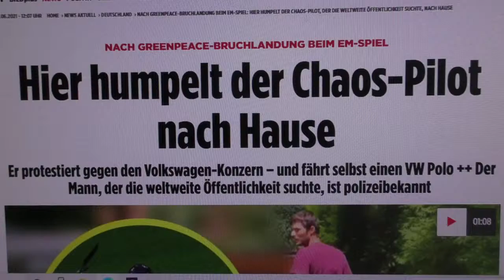Der unglaubwürdige Greenpeace Trottel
supermodelmusicman

Hansmagiefix ist ein Kanal zur Unterstützung und Bekanntmachung von Kanälen und deren Meinung. Meinungen im Bereich Politik , Satire, Comedy , Natur und Klima . Die hier gezeigten Videos spiegeln nicht immer die Meinung des Kanalbetreibers von  Hansmagiefix dar . Extremistische Inhalte egal in welcher Form werden hier nicht veröffentlicht. Doch kritische hinterfragende Inhalte sind gern gesehen und gehört. Wer hier auch sein Video sehen möchte kann sich gern an Hansmagiefix wenden. Die Arbeit von Hansmagiefix ist zur Zeit kostenlos. Doch auch wir brauchen etwas von Euch. Macht Bitte etwas Werbung ein Like einmal teilen und ein ABO kostenlos natürlich und wir sind Alle glücklich.Sie möchten das wir Video`s von Ihnen auf Hansmagiefix veröffentlichen dann schicken Sei uns einfach eine email steht unter Kanalinfo.Wir werden uns bei Ihnen schnellstmöglich melden. Dank gilt den Youtube Kanalbetreibern die jetzt schon mit Hansmagiefix zusammen arbeiten